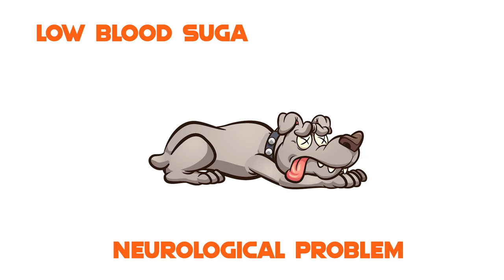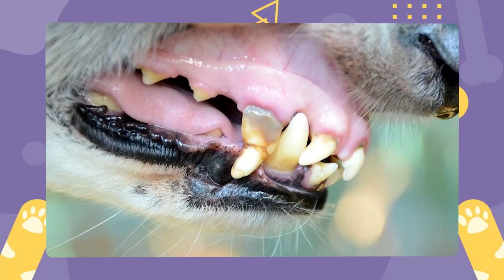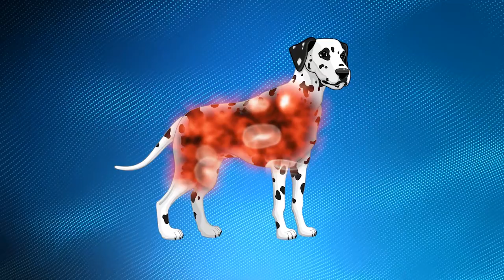12 Symptoms That Could Cost Your Dog Its Life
The thought of losing your dog is the scariest thing for any canine lover. But there are symptoms you can look out for to know when something is wrong and prevent anything chronic. Signs such as slowed respiration, weight loss, or has your pooch been very tired lately? Research has proven that a quick response can always make a huge difference when it concerns a dog's health. Here you would learn what symptoms to look out for to ensure your pooch can be saved and return to optimum health. So, stay with me and I will show you symptoms that could cost your dog its life.